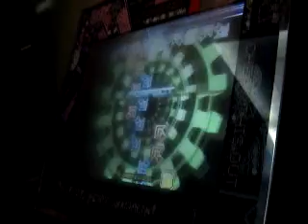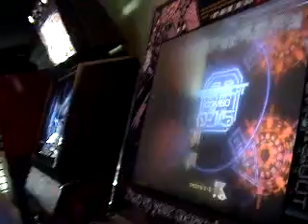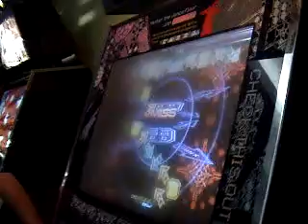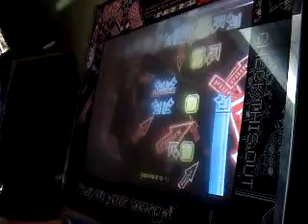Torneo Interclubes Guatemala QK.DANN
QK.DANN cuarto Lugar Torneo Z.D.Expretos Speed